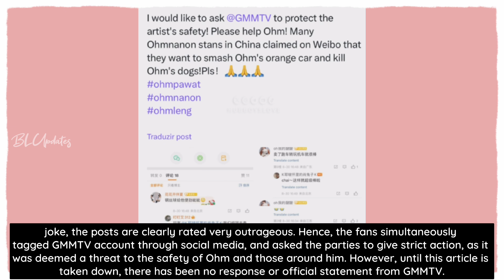Chinese fans of OhmNanon commit another criminal act threatening Ohm Pawat, his dog's even his car.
ᥫ᭡Please
ᥫ᭡Like
ᥫ᭡Comment
ᥫ᭡Share

ॱ⋅.˳˳.⋅˙ॱᐧ.˳˳.⋅ॱ⋅.˳˳.⋅˙ॱᐧ.˳˳.⋅ॱ⋅.˳˳.⋅˙ॱᐧ.˳˳.⋅ॱ⋅.˳˳.⋅˙ॱᐧ.˳˳.⋅ॱ⋅.˳˳.⋅˙ॱᐧ.˳